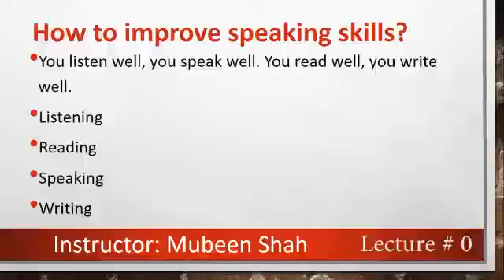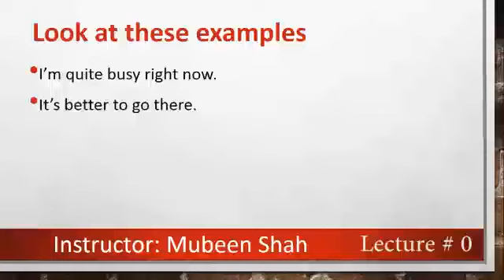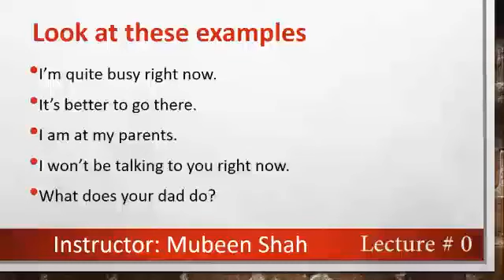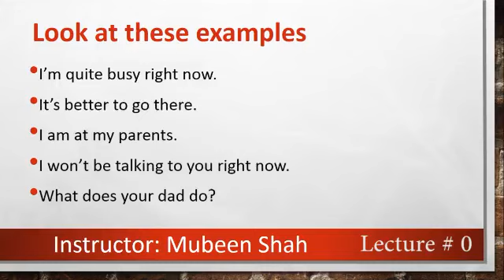Great tips! I spoken English I Mubeen Shah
Great Tips For Introduction ,  Exam Tips